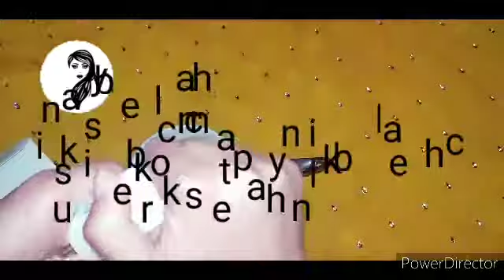Best way to bleach || how to bleach your skin to get fairer skin | white and glowing skin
Make Over & Up